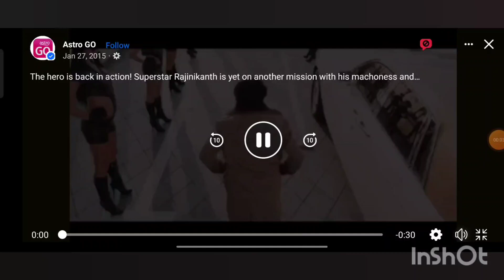Netflix fast & furious 6